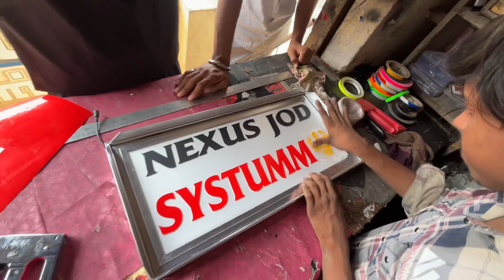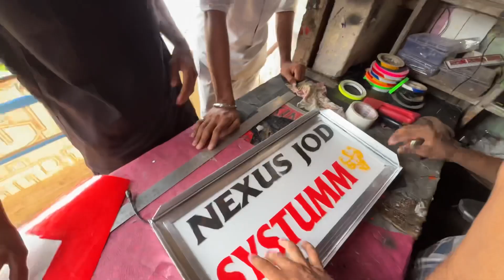Ye Kya Likhva Diya Room Me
Ye Kya Likhva Diya Aaj Room Me

Keep Supporting 🥰